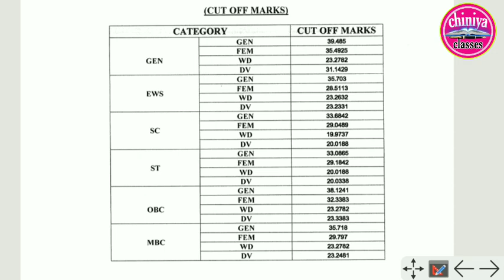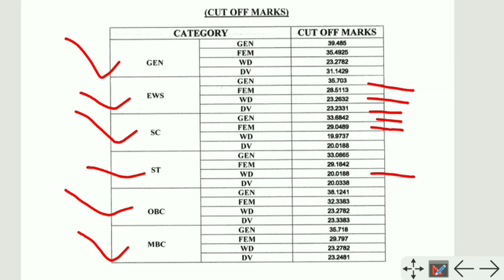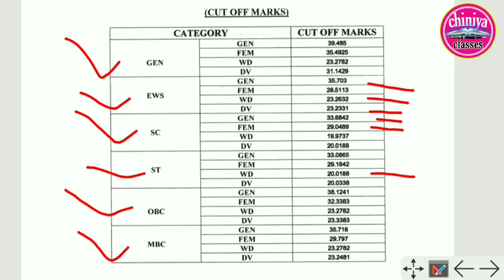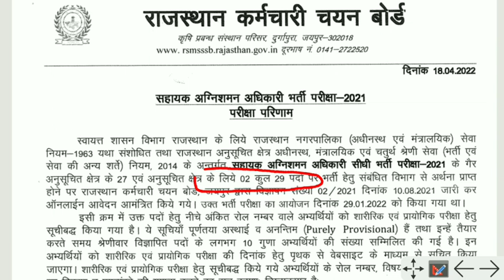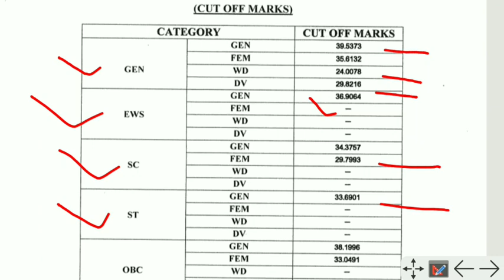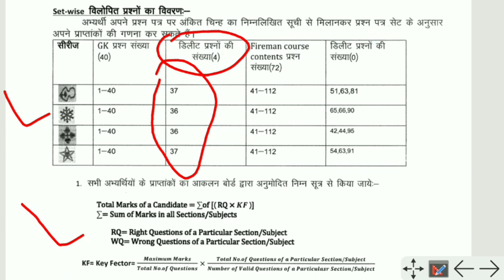fireman exam result। rajasthan afo result। fireman result। fireman exam cut off marks kya rahe।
official results PDF
telegram join👇

rajasthan fireman cut off, rajasthan fireman result, rajasthan fireman result out, rajasthan fireman, rajasthan fireman result 2022